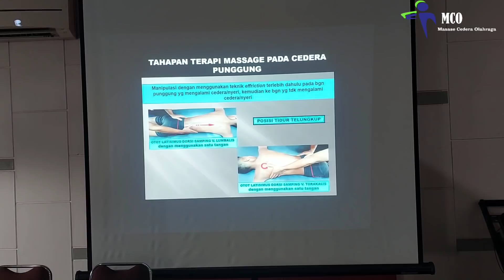CEDERA PUNGGUNG YG MEMBUAT NAFAS SESAK DAN NYERINYA MENYIKSA